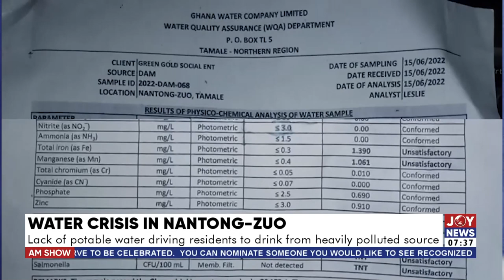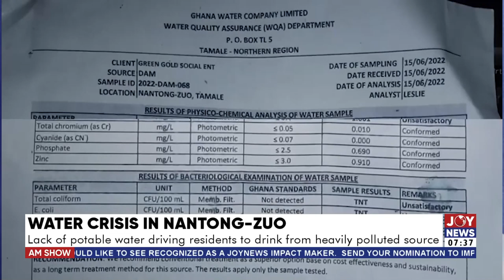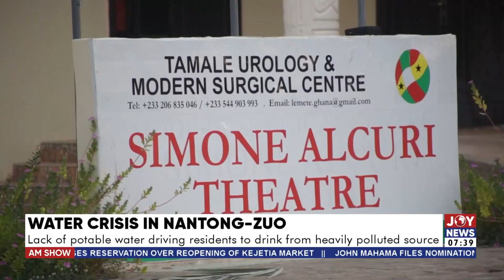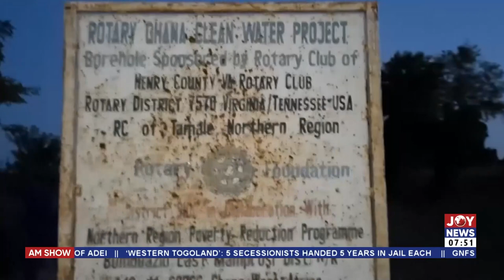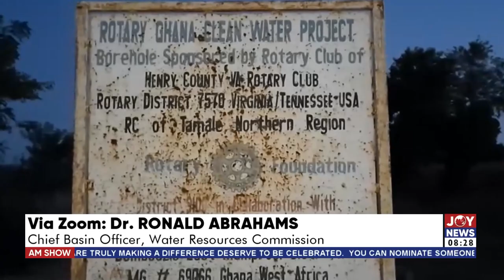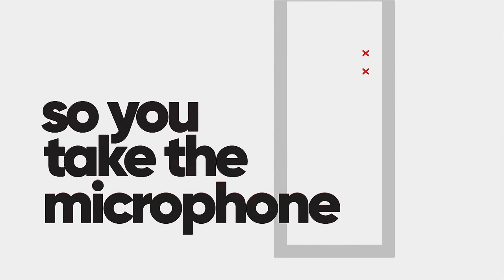Lack of potable water driving residents to drink from heavily polluted source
Water crisis in Nantong-Zuo: Lack of potable water driving  residents to drink from heavily polluted source - Joy News (22-3-23)